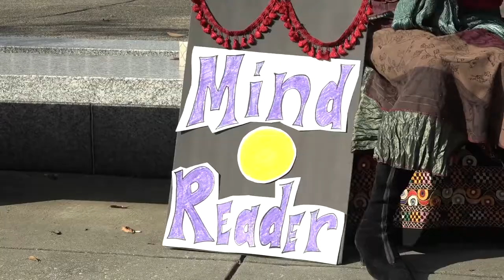Learn English:What Will I Do